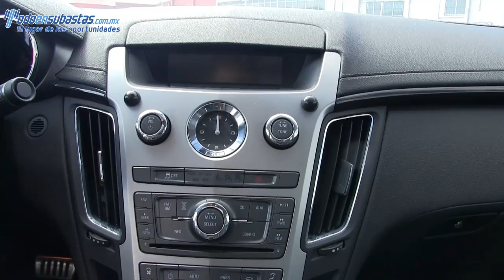121812 Cadillac / CTS / 2013